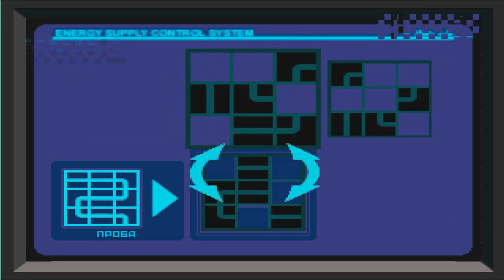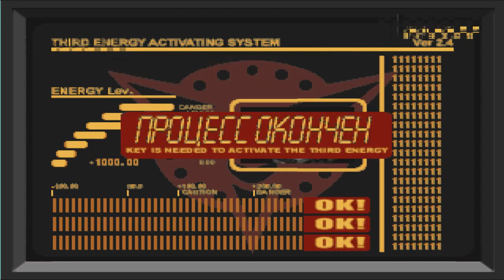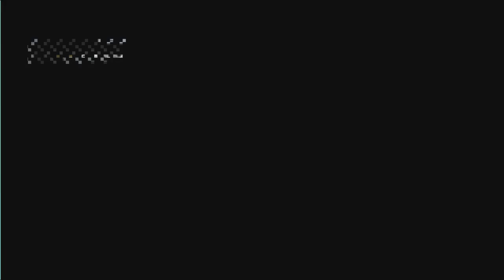Прохождение Dino Crisis 1 часть 9 "Доктор Кирк"